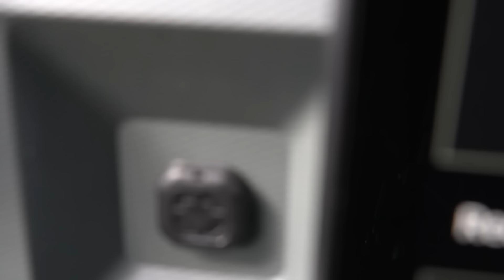Dacia Duster: tutto sul rinnovato Suv ibrido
Un focus approfondito sulla Dacia Duster, per scoprire il segreto del suo successo. Dal design rinnovato allo spazio a bordo, passando per l’infotainment, senza trascurare i suoi dettagli più pratici e interessanti, ecco com’è fatto il Suv romeno.